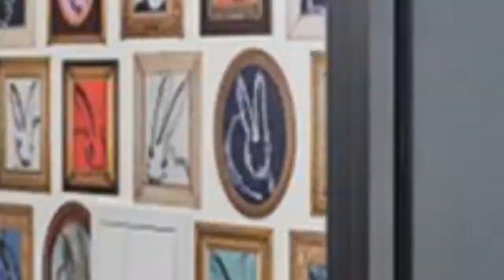75 Eclectic Powder Room With An Undermount Sink Design Ideas #�688 You'Ll Love �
Browse eclectic powder room designs and decorating ideas. Discover inspiration for your eclectic half bath remodel or makeover, including eclectic decor, color, layouts and storage.

0:00 - Intro
0:00:12 -  #👋1
0:00:17 -  #2
0:00:22 -  #3
0:00:27 -  #4
0:00:32 -  #5
0:00:37 -  #6
0:00:42 -  #7
0:00:47 -  #8
0:00:52 -  #9
0:00:57 -  #10
0:01:02 -  #11
0:01:08 -  #12
0:01:14 -  #13
0:01:20 -  #14
0:01:26 -  #15
0:01:32 -  #16
0:01:38 -  #17
0:01:44 -  #18
0:01:50 -  #19
0:01:56 -  #20
0:02:02 -  #21
0:02:09 -  #22
0:02:16 -  #23
0:02:23 -  #24
0:02:30 -  #25
0:02:37 -  #26
0:02:44 -  #27
0:02:51 -  #28
0:02:58 -  #29
0:03:05 -  #30
0:03:12 -  #31
0:03:19 -  #32
0:03:26 -  #33
0:03:33 -  #34
0:03:40 -  #35
0:03:47 -  #36
0:03:54 -  #37
0:04:01 -  #38
0:04:08 -  #39
0:04:15 -  #40
0:04:22 -  #41
0:04:29 -  #42
0:04:36 -  #43
0:04:43 -  #44
0:04:50 -  #45
0:04:57 -  #46
0:05:04 -  #47
0:05:11 -  #48
0:05:18 -  #49
0:05:25 -  #50
0:05:32 -  #51
0:05:40 -  #52
0:05:48 -  #53
0:05:56 -  #54
0:06:04 -  #55
0:06:12 -  #56
0:06:20 -  #57
0:06:28 -  #58
0:06:36 -  #59
0:06:44 -  #60
0:06:52 -  #61
0:07:00 -  #62
0:07:08 -  #63
0:07:16 -  #64
0:07:24 -  #65
0:07:32 -  #66
0:07:39 -  #67
0:07:46 -  #68
0:07:53 -  #69
0:08:00 -  #70
0:08:07 -  #71
0:08:14 -  #72
0:08:21 -  #73
0:08:28 -  #74
0:08:35 -  #75

  Well hey!

Thanks!❤️